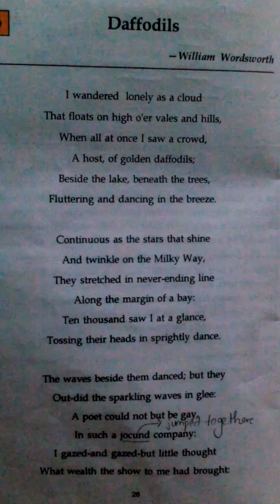ENGLISH LITERATURE (POEM) DAFFODILS FOR CLASS 9TH AND 10TH.